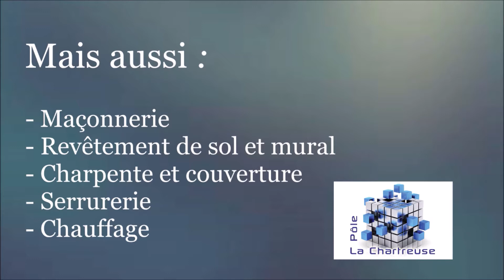CAP MBC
CAP Résultats de recherche
Résultats Web

CAP Maintenance de bâtiments de collectivités